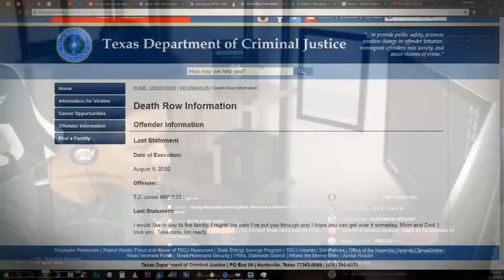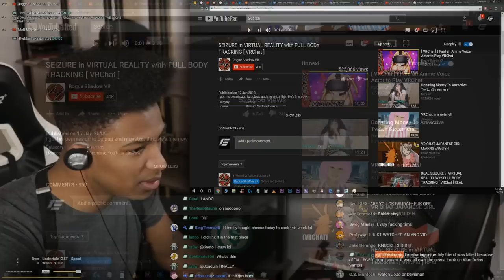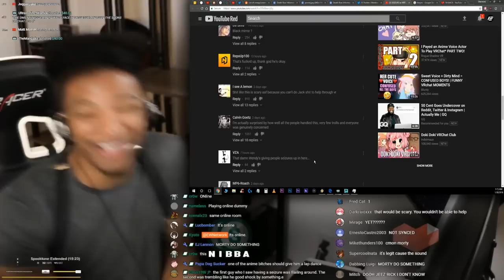ETIKA REACTS TO A GUY HAVING A SEIZURE IN VR CHAT